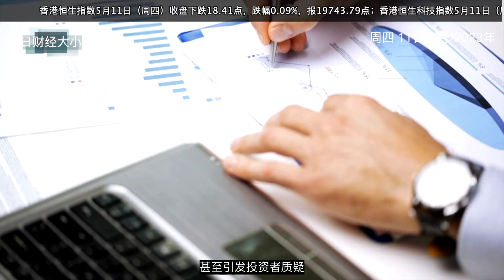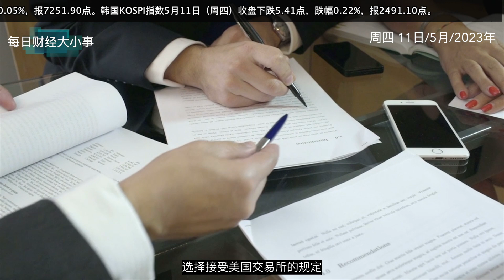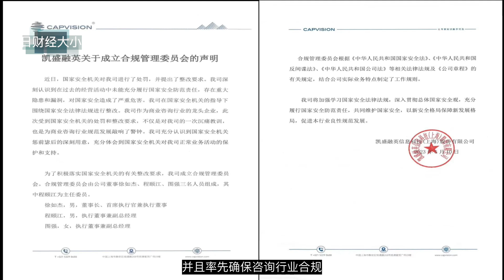美国监管指控 中国审计 存在缺陷 外媒指 阿里巴巴 百胜中国 参与其中｜中国安全部门突袭 凯盛融英 美国商会：在华外资风险上升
美国上市公司会计监督委员会(PCAOB)在2022年首次获得中国审计师的记录，并在周三(5月10日)公布消息，毕马威会计师事务所和普华永道在中国大的审计中，发现存在不可接受的缺陷。

阅读更多深入解析文章
中美重磅！美国监管指控“中国审计存在缺陷” 外媒：阿里巴巴、百胜中国参与其中
中美突发！中国安全部门突袭“凯盛融英”、中金公司启动禁令 美国商会：在华外资风险上升